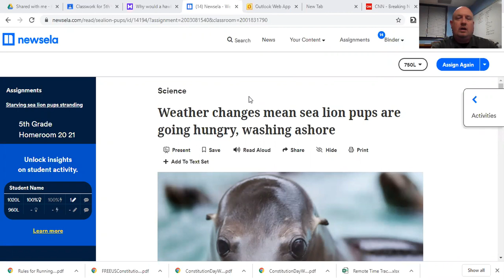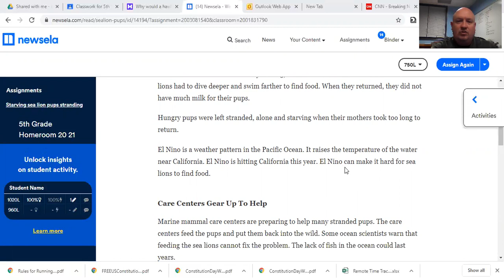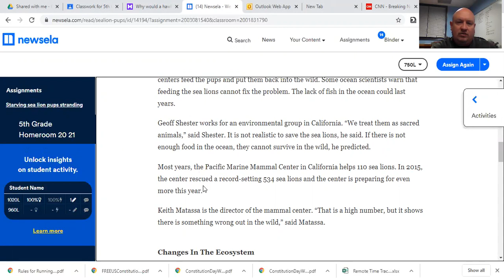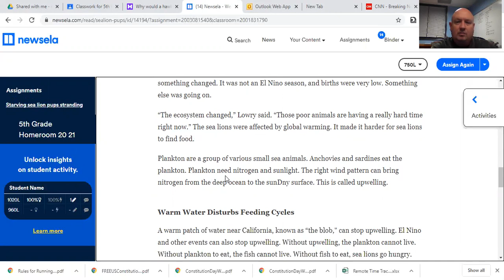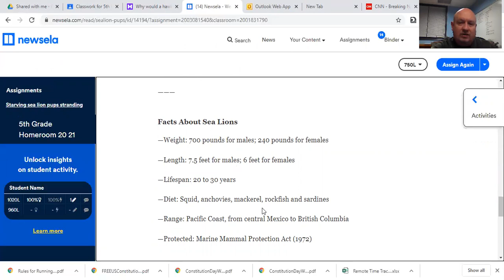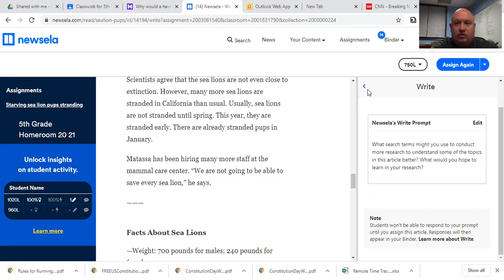Mystery Science: Hungry Lion Pups (from Newsela)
This is a video of me reading the Newsela article.